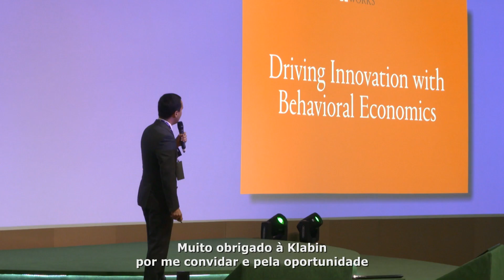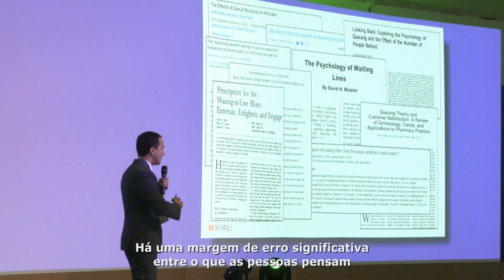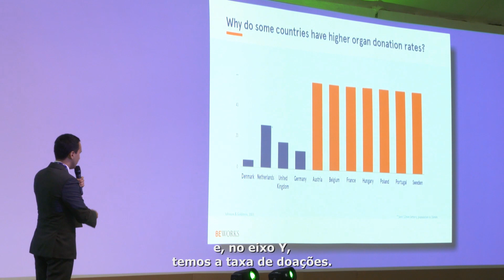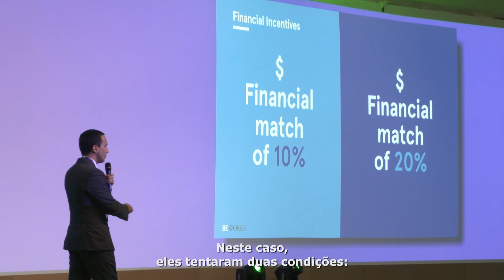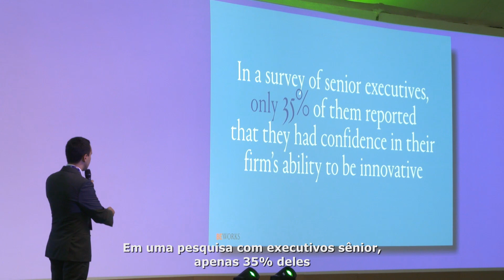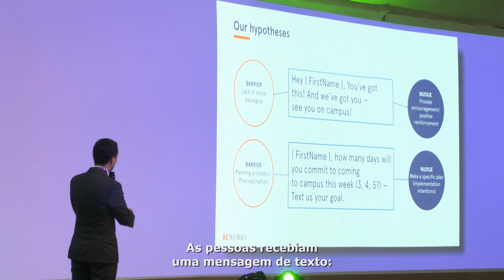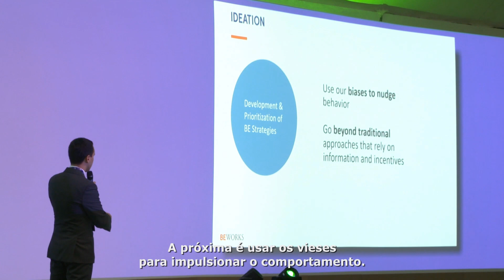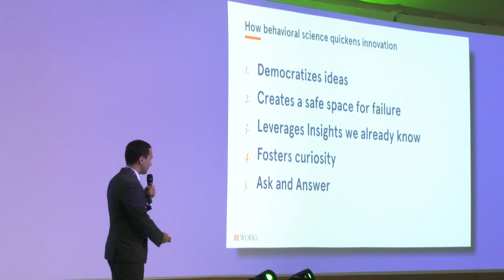Palestra José Ribas Fernandes - INOVA Klabin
Confira na íntegra a palestra do Dr. José Ribas Fernandes, neurocientista pela Universidade Nova de Lisboa, que aconteceu durante a 2ª edição do Inova Klabin.